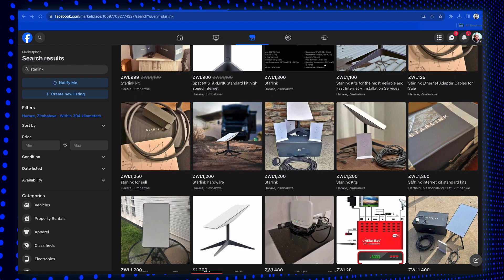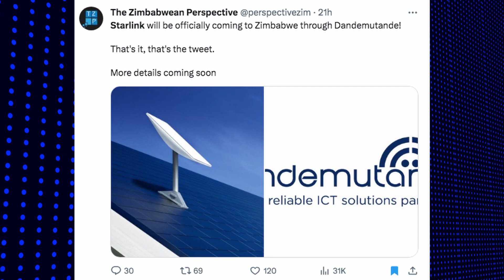Is Starlink Internet finally launching in Zimbabwe?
In this video we dicuss the launch of starlink internet in the countr y of Zimbabwe, starlink has already launched in 8 African countries so far and Zimbabwe might be next. Elon Musk's Space X is the parent company for Starlink, a satellite based internet has been rolling out globally and demand for the budget friendly service continues to increase.